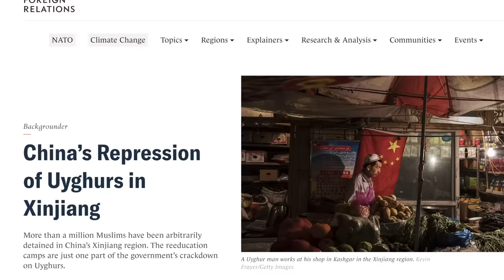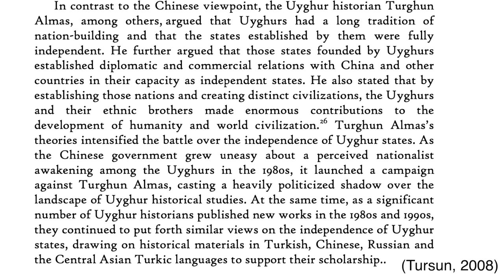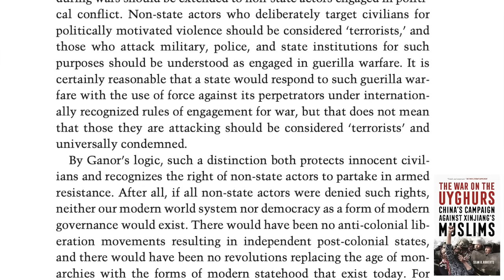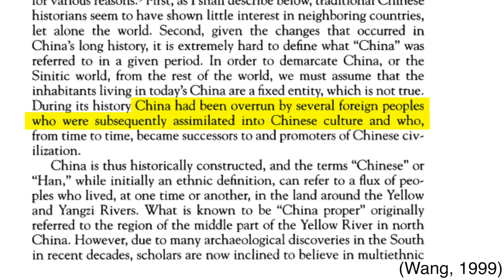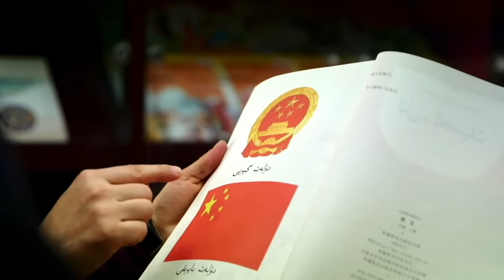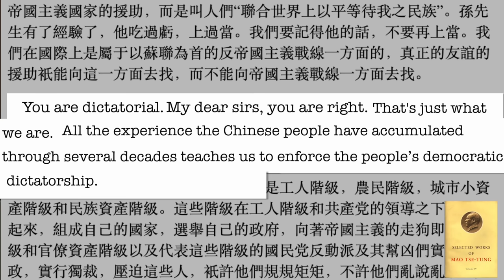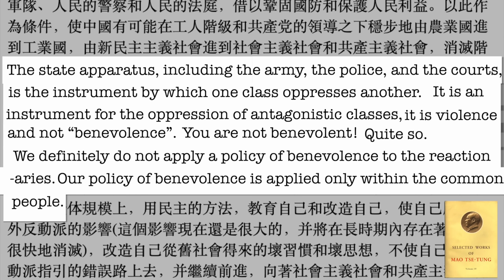How I interpret the Xinjiang problem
In this video I’ll explain the moral arguments that caused the Xinjiang controversy. I also explain how China justified its revision policy which most see as ‘heavy-handed’. This is my own interpretation.

If you enjoyed this video, check out the additional episode where I shared what inspired me to discuss Xinjiang and my other thoughts on this political dilemma:
Spotify (Just search 'My Xinjiang Problem')

References
🌿Uyghur narrative

Tursun, N (2008) ‘The Formation of Modern Uyghur Historiography and Competing Perspectives toward Uyghur History’

🌿 On eurocentrism and colonialism
Krishna, S. (2017) ‘China is China, Not the Non-West: David Kang, Eurocentrism, and Global Politics’, Harvard Journal of Asiatic Studies, 77(1), pp.93-109

Mukherji, P. (2007) ‘Nation and the States, the Nation-State: Liberation from conceptual eurocentrism’, Rajagiri Journal of Social Development, 3 (2) pp.121-174

🌿 China-focused historiography & analysis
Ang, J (2016) ‘Sinicizing the Uyghurs’, Peace Review: A Journal of Social Justice, 28(4), pp.399-406

Chunshan, M. (2014) ‘The Two Faces of the Uyghurs’, The Diplomat

Wang, E. (1999) ‘History, Space, and Ethnicity: The Chinese Worldview’ Journal of World History, 10(2), pp. 285-305

Tiezzi, S. (2015) ‘ISIS Releases Chinese Language Propaganda Video’, The Diplomat

Mao, Tse-Tung. (2013) Selected Works of Mao Tse-Tung, Volume 4, Foreign Languages Pres; On People’s Democratic Dictatorship

Davis, E. (2008) ‘Uyghur Muslim Ethnic Separatism in Xinjiang, China’, Asian Affairs: An American Review, 35(1), pp. 15-29

Mackerras, C (2010) ‘Xinjiang at the turn of the century: The causes of separatism’, Central Asian Survey, 20(3), pp.289-303

🌿Xinjiang history 🌿
Li, S. et al (2013) Xinjiang of China: its past and present (‘中国新疆历史与现状）, China Intercontinental Press

James A. Millward (2007) Eurasian Crossroads: A History of Xinjiang, Columbia University Press

🌿The western sphere 🌿
Phelim Kine (2021) ‘How China hijacked the war on terror’, Politico

Roberts, S. (2020) The War on the Uyghurs: China’s Internal Campaign against a Muslim Minority, Princeton University Press

Millward, J. (2004) ‘Violent Separatism in Xinjiang: A Critical Assessment’, East-West Center Washington

Subs: 29600

Chapters:
Intro [0:00]
Explain the Xinjiang problem [2:00]
Uyghur [3:06]
China [5:15]
China's logic behind the 'centres' [7:40]
Commentary [9:12]
On heavy-handedness [10:16]